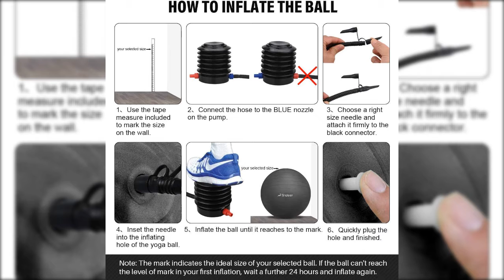Exercise Ball.....健身球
Trideer Exercise Ball (45-85cm) Extra Thick Yoga Ball Chair, Anti-Burst Heavy Duty Stability Ball Supports 2200lbs, Birthing Ball with Quick Pump (Office & Home & Gym)
• EXTRA THICK AND ANTI-BURST: one of the highest density exercise balls in the market. 2000 micrometers in thickness and can resist up to 2200 lbs.
• HIGH QUALITY MATERIAL AND ANTI-SLIP: Professional quality with non-toxic PVC material, free of BPA & heavy metals.
• EASY TO INFLATE AND PERFECT PACKAGE: Save time and energy with the quick inflation foot pump included in the convenient box. Also comes with 2 more air stoppers and instructions.
• VERSATILE USE: Not only great for pilates, yoga, back and abdominal training and pregnancy gymnastics or the hundreds of low impact exercises, but also can be used as office ball chair to improve your posture & relieve back pain. Available in 5 sizes (ranging from 45cm - 85cm) and multicolor for the perfect look and fit.
• 30-DAY NO HASSLE RETURNS & LIFETIME CUSTOMER & 12 MONTHS WARRANTY (not including artificial issues)